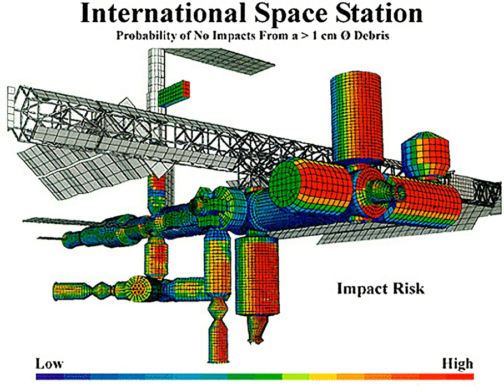Risk management | Wikipedia audio article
00:02:33 1 Introduction
00:05:45 1.1 Method
00:06:29 1.2 Principles
00:07:40 2 Process
00:08:04 2.1 Establishing the context
00:08:50 2.2 Identification
00:13:05 2.3 Assessment
00:15:59 3 Risk options
00:17:43 3.1 Potential risk treatments
00:19:02 3.1.1 Risk avoidance
00:20:02 3.1.2 Risk reduction
00:22:20 3.1.3 Risk sharing
00:24:30 3.1.4 Risk retention
00:25:46 3.2 Risk management plan
00:27:24 3.3 Implementation
00:27:55 3.4 Review and evaluation of the plan
00:28:55 4 Limitations
00:30:16 5 Areas
00:31:30 5.1 Enterprise
00:33:54 5.2 Enterprise Security
00:34:39 5.3 Medical device
00:35:32 5.4 Project management
00:39:50 5.5 Megaprojects (infrastructure)
00:41:59 5.6 Natural disasters
00:43:08 5.7 Wilderness
00:44:04 5.8 Information technology
00:46:08 5.9 Petroleum and natural gas
00:46:25 5.10 Pharmaceutical sector
00:47:46 6 Risk communication
00:49:01 7 See also
00:50:03 8 References
00:51:13 9 External links

- Socrates

SUMMARY
Risk management is the identification, evaluation, and prioritization of risks (defined in ISO 31000 as the effect of uncertainty on objectives) followed by coordinated and economical application of resources to minimize, monitor, and control the probability or impact of unfortunate events or to maximize the realization of opportunities.
Risks can come from various sources including uncertainty in financial markets, threats from project failures (at any phase in design, development, production, or sustainment life-cycles), legal liabilities, credit risk, accidents, natural causes and disasters, deliberate attack from an adversary, or events of uncertain or unpredictable root-cause. There are two types of events i.e. negative events can be classified as risks while positive events are classified as opportunities.  Several risk management standards have been developed including the Project Management Institute, the National Institute of Standards and Technology, actuarial societies, and ISO standards. Methods, definitions and goals vary widely according to whether the risk management method is in the context of project management, security, engineering, industrial processes, financial portfolios, actuarial assessments, or public health and safety.
Strategies to manage threats (uncertainties with negative consequences) typically include avoiding the threat, reducing the negative effect or probability of the threat, transferring all or part of the threat to another party, and even retaining some or all of the potential or actual consequences of a particular threat, and the opposites for opportunities (uncertain future states with benefits).
Certain aspects of many of the risk management standards have come under criticism for having no measurable improvement on risk; whereas the confidence in estimates and decisions seem to increase. For example, one study found that one in six IT projects were "black swans" with gigantic overruns (cost overruns averaged 200%, and schedule overruns 70%).